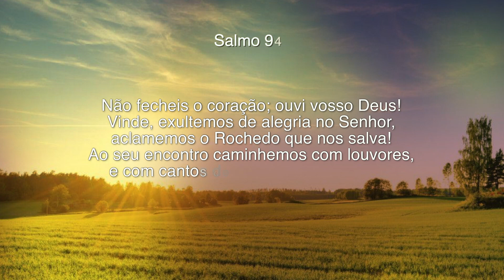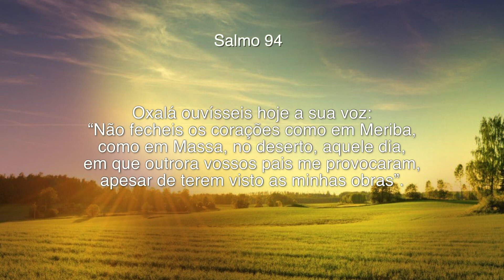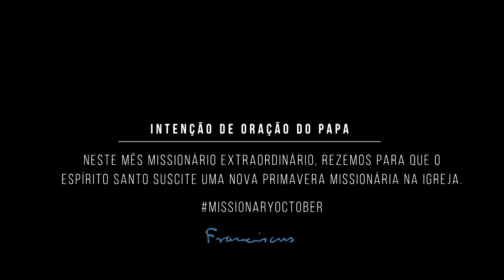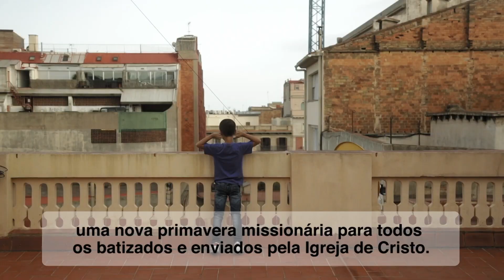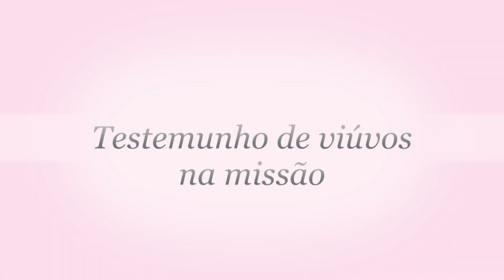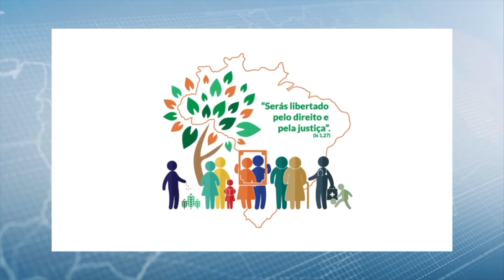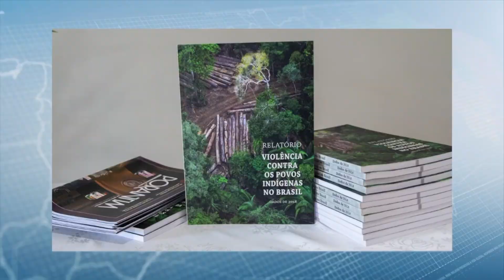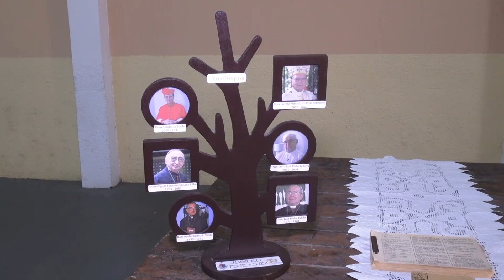Programa Em Tuas Mãos (06.10.19) - Íntegra